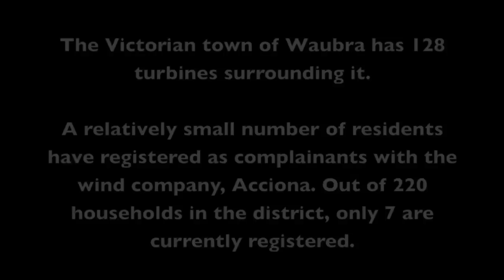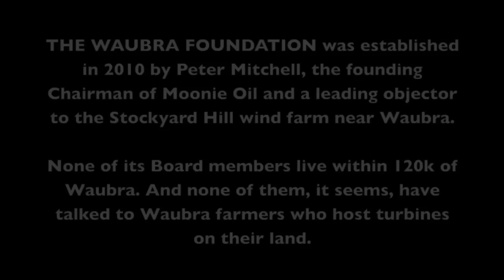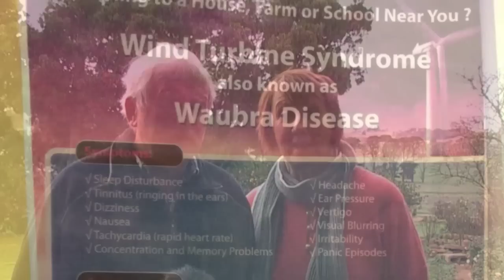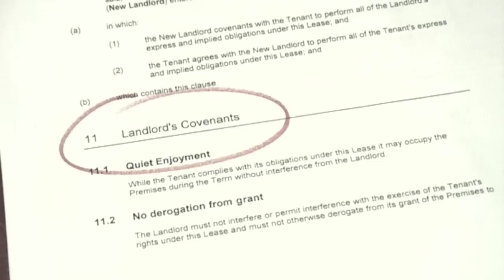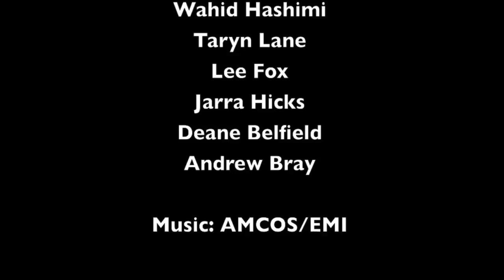The Way the Wind Blows - Condensed version (12 min)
THE WAY THE WIND BLOWS Waubra's wind farmers and neighbours tell their story
A series of 11 video interviews  averaging  4 mins each.
Condensed version: 12 mins

Since the Waubra wind farm started generating power in 2009, the town has acquired a dubious reputation: the so-called `Waubra Disease' is now known internationally. But how much sense does it make?  Whilst there's a small number of complainants among the population of 500, there are also 30 families hosting turbines on their land as well as many turbine neighbours -- including community leaders - who live happily with the turbines.
Neil Barrett has been researching the Waubra situation for the past year. Whilst his attempts so far to understand the issues raised by complainants  have been unsuccessful, it has become clear to him that the apparent good health and well-being of the turbine hosts and most of their neighbours deserves to be more widely known.

Duration: 11 interviews averaging 4 mins each,  total 40 mins.   Condensed version: 12 min

Graphics by Mark Carter.
DVD sales: The DVD contains the 11 interviews and the condensed version. It is available from Environment Audio Visuals.

Use by companies and government bodies
Companies and government bodies (apart from educational institutions) wishing to use these videos for training and education or for exhibition, should contact Environment Audio Visuals PO Box 311, Castlemaine,  Australia 3450.